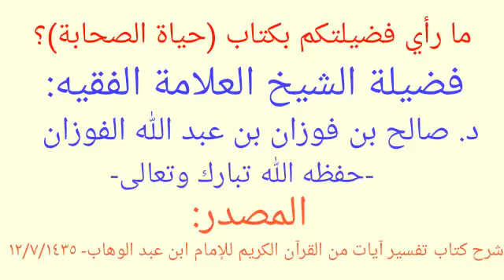cheikh al fawzan : livre al kandahlawi la vie des compagnons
le savant cheikh salih al fawzan d' arabie saoudite